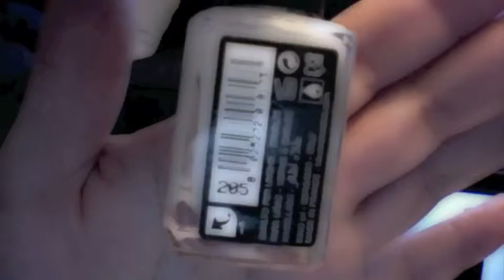French Oro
Una french color oro (io lo adoro!!) che stranamente mi è venuta bene...
Ecco cosa ho usato:
- smalto rinforzante
- base
- smalto bianco riflessato oro
- smalto oro
- smalto glitter oro
- top coat
Le marche non sono importanti, io nel video vi faccio vedere quello che ho usato ma qualsiasi marca va più che bene.
xoxo